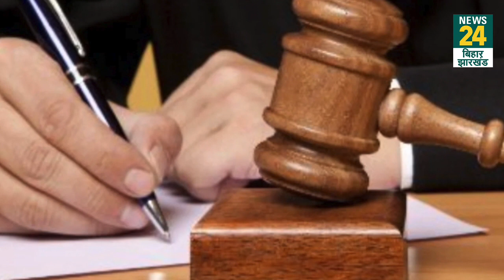Lalu Yadav की बड़ी बहू ने खटखटाया कोर्ट का दरवाजा, कहा- जज साहब अब 23 हजार में नहीं हो रहा गुजारा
Bihar: Lalu Yadav की बड़ी बहू ने खटखटाया कोर्ट का दरवाजा, कहा- जज साहब अब 23 हजार में नहीं हो रहा गुजारा